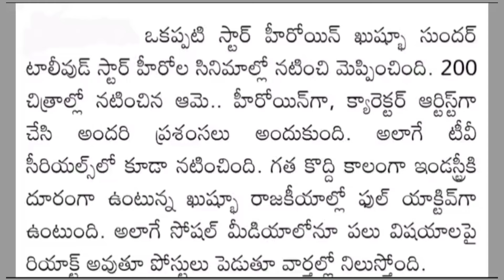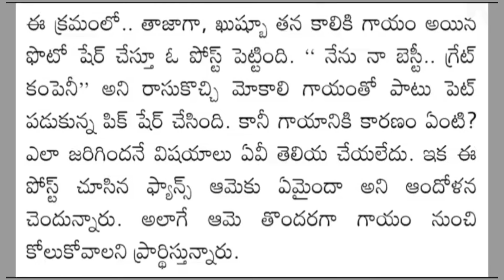ap స్టార్ హీరోయిన్ కు ప్రమాదం! తీవ్ర ఆందోళనలో ఫ్యాన్స్ | Breaking News | Telugu News | Tollywood